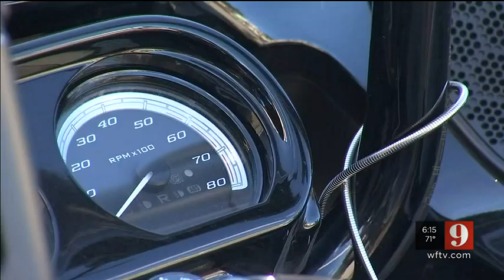Owner of Shantell’s in Sanford raffling off Harley to save restaurant | WFTV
Shantell’s in Sanford has been a staple in the downtown area for almost a decade, known for its comfort food. DETAILS

Like WFTV Channel 9 on FACEBOOK Follow WFTV Channel 9 on TWITTER